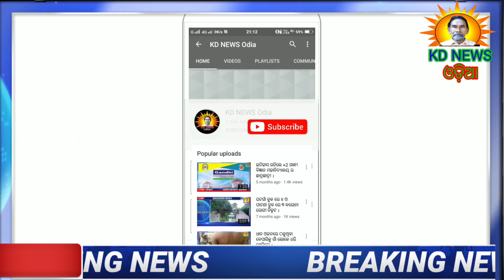ସାହାରପଡ଼ା:ବ୍ଲକ ଘେରିଲେ ମହିଳା ।